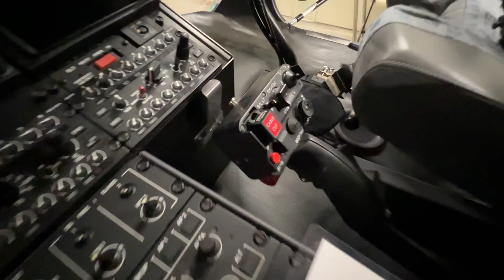Airbus H145 helicopter controls full movement trajectory for sim pilots control setup planning.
I have been asked for the trajectories of different controls and seats of the HEMS-helicopter H145. Here’s how it looks like in FinnHEMS’s Airbus H145.

Same helicopter with our FinnHEMS livery addon is available for MSFS20.